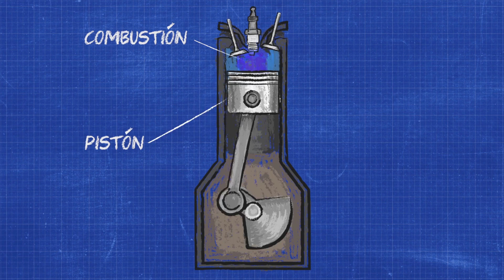Combustion | Laboratorio Hot Wheels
¿Cómo funciona un motor de combustión? Descubre todos los detalles de la ciencia explosiva en este episodio de Laboratorio Hot Wheels: Tema científico: combustión.